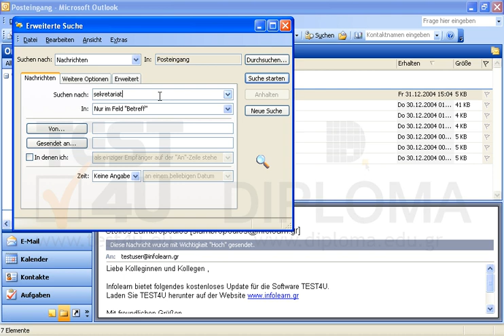Suchen Sie über das Dialogfenster Suche nach allen Nachrichten des Ordners Posteingang (samt...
Suchen Sie über das Dialogfenster Suche nach allen Nachrichten des Ordners Posteingang (samt seiner Unterordner), bei deren Betreff das Wort Sekretariat vorkommt; schließen Sie das Dialogfenster nicht. Möchten Sie mehr. Laden Sie das TEST4U demo herunter